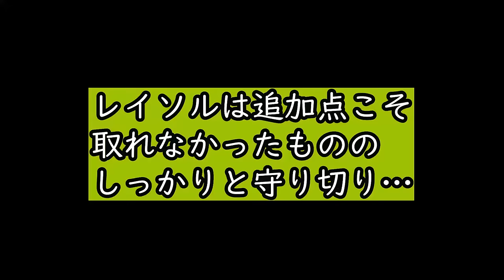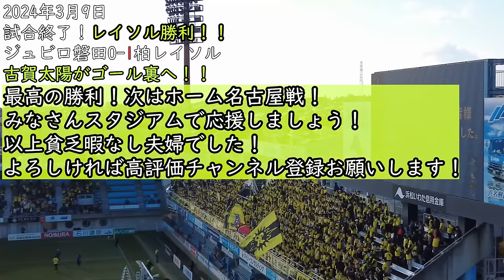【みんなで掴んだ２連勝！】2024年3月9日 ジュビロ磐田vs柏レイソル【柏サポ磐田遠征】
試合の詳しい感想はコチラで話しています！

前節アウェイでヴィッセル神戸を倒した柏レイソル！
ジュビロ磐田のホームに乗り込み、見事に勝利しました！
これで開幕から負けなしの２連勝！！
この調子でいきましょう！！
皆様、次はホームで名古屋グランパス戦です！
是非、日立台に足を運んでください！
皆様の来場が選手の力になります！！

他にもサッカー動画をアップしています！
前回のホームジュビロ磐田戦
【桜満開！】Jリーグ観戦Vlog 柏レイソルvsジュビロ磐田 2022.4.2 J1第6節

★開幕戦★
【去年を繰り返すのか？？極寒・大雨・痛恨の引き分け】2024年2月25日 J1開幕戦　柏レイソル vs 京都サンガFC【大津祐樹トークショー収録！】

★ちばぎんカップの動画★
【厄落とし完了！いざ開幕へ！】2024年2月18日 ちばぎんカップ　柏レイソル vs ジェフユナイテッド千葉【新チャントたっぷり収録！】

★新戦力紹介動画はコチラ★